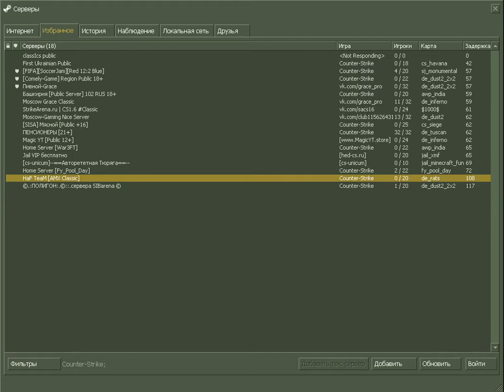Counter Strike 1.6 с другом №6 хорошая чистая игра